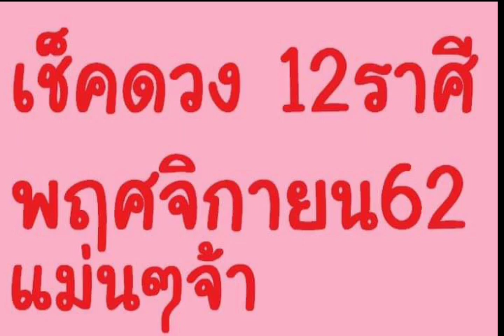ดวง12ราศี พฤศจิกายน 62